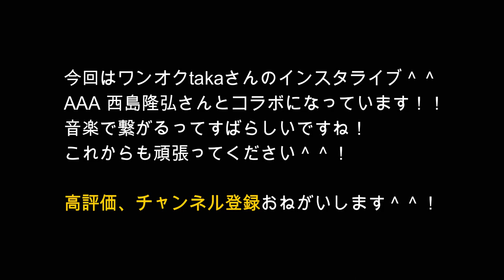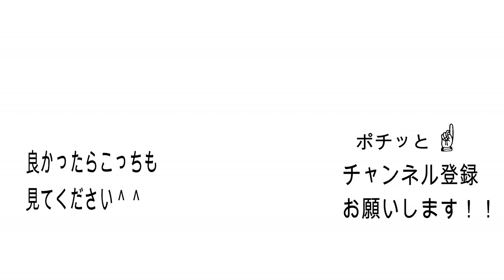【AAA 西島隆弘登場！】ワンオクtakaインスタライブ→「もう一度」素晴らしい曲です！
AAA 西島隆弘さんとコラボになっています！！

音楽で繋がるってすばらしいですね！
これからも頑張ってください＾＾！
【もう一度】←ぜひ聞いてみてください＾＾